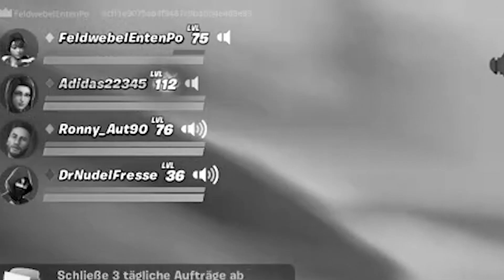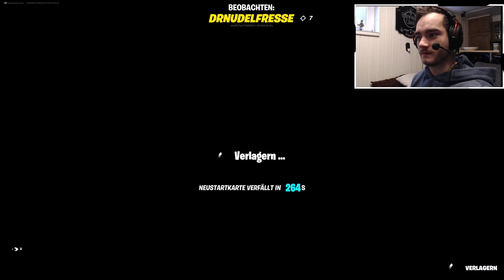DIESES KIND will alle TÖTEN//Kinder trollen in Random Squads Fortnite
Wir trollen Leute in Fortnite ... mal sehen wie gut das klappt!
Gespielt wird auf der PS5 und ich bringe dreimal die Woche Tipps/Tricks, witzige Videos oder auch kleine Zusammenschnitte auf diesem Kanal! Mich würde es sehr freuen, wenn ihr diesen Kanal einen Like geben könntet! Ich stecke sehr viel Arbeit in die Videos und versuche sie in meinen Alltag einzubauen! Wir sind doch alle nur Gamer, die das beste für den anderen wollen oder? AUßER FÜR CAMPER!

👾INSPIRATIONEN!👾
UCKUnB5P0cdfnufPCKkGecqQ

👾Gespielt wird auf der PS5👾

👾Meine Ausrüstung👾
Headset: HyperX HX-HSCA-RD Cloud Alpha - Gaming Kopfhörer mit In-Line Audio Control
Thumbmail: GIMP
Mirkofon: Blue Microphones Yeti USB-Mikrofon
Schnitt: SHAREFactory